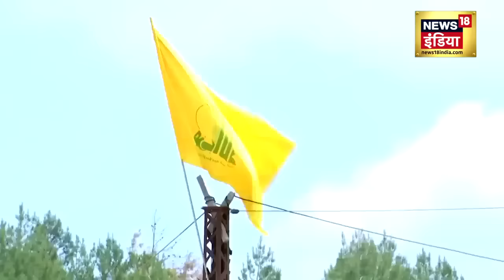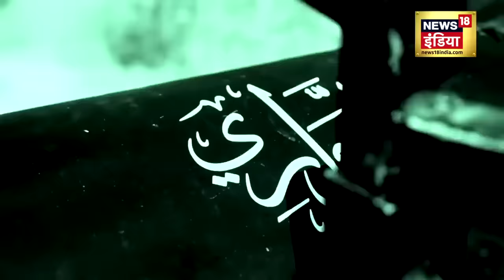Israel Hamas War : अरुरी की मौत के बाद Ismail Haniyeh आया बाहर | Gaza | Netaneyahu | Iran | News18